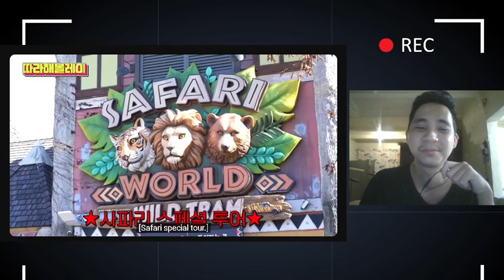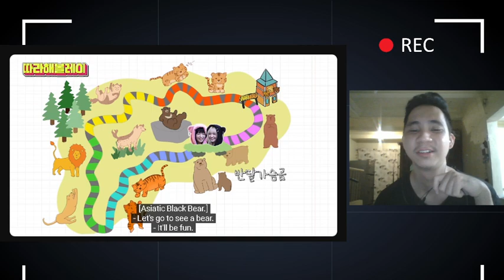Follow REI EP.14 REACTION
Part two of LizRei's Everland date!